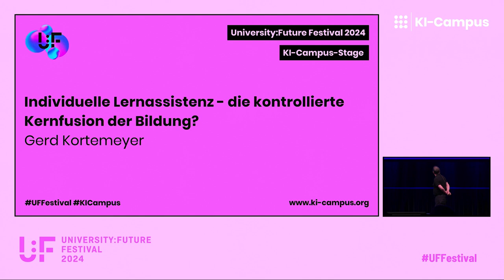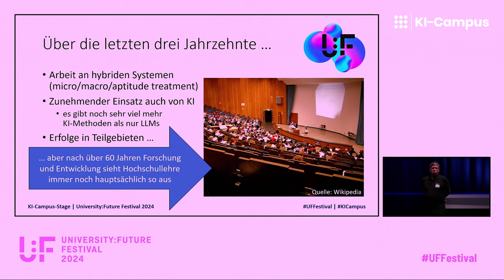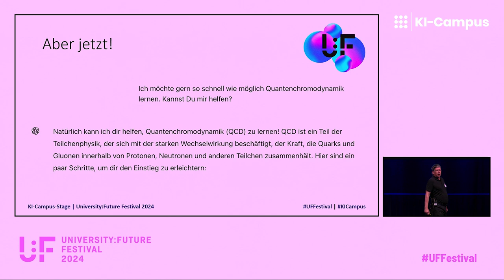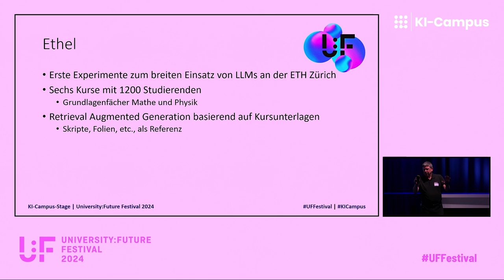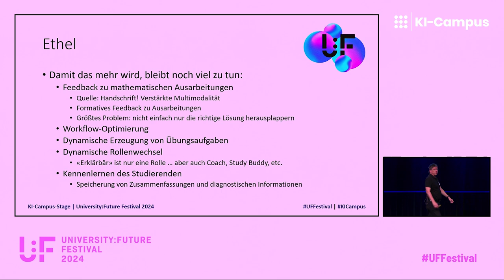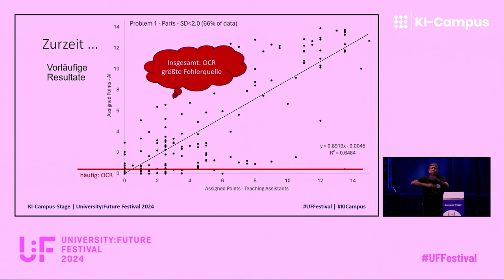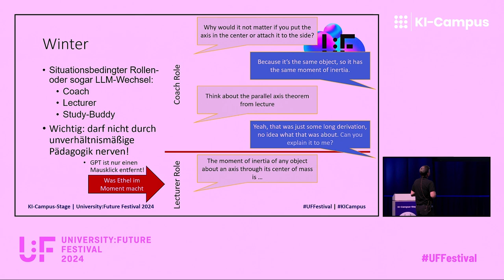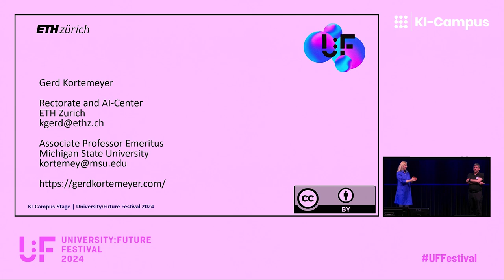Individuelle Lernassistenz – die kontrollierte Kernfusion der Bildung? (Gerd Kortemeyer) | U:FF 2024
Large Language Models (LLMs) könnten die Schlüsseltechnologie sein, um sich individuell auf Lernende einzustellen, sie gezielt zu fördern und ihnen häufiger Rückmeldung über ihren Lernfortschritt zu geben. Gerd Kortemeyer von der ETH Zürich (@ethzurich) zufolge wird die Frage zukünftig nicht mehr nur sein "Wie lerne ich mit KI?", sondern auch "Was kann KI über Lernende lernen?" In seiner Keynote auf der KI-Campus-Stage stellt er spannende Experimente von spezialisierten Chatbots bis hin zu automatisierten Rückmeldungen bei handgeschriebenen Übungen und Klausuren vor.

Das University:Future Festival (U:FF) fand vom 5. bis 7. Juni 2024 unter dem Motto “Tales of Tomorrow“ statt. Es wurde vom @HochschulforumDigitalisierung und der Stiftung Innovation in der Hochschullehre (@inno_lehre) organisiert und vom @Stifterverband unterstützt. Der KI-Campus gestaltete das Programm der Partnerbühne "KI-Campus-Stage" in Heilbronn und online im Livestream.

Der KI-Campus ist die Lernplattform für Künstliche Intelligenz mit kostenlosen Online-Kursen, Videos und Podcasts zur Stärkung von KI- und Datenkompetenzen.